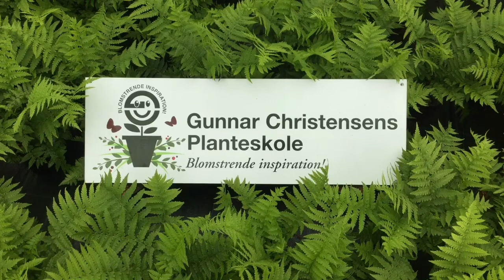Uge 26 - 2017 | Vecko 26 - 2017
Gunnar Christensens Planteskole viser aktuelle planter.